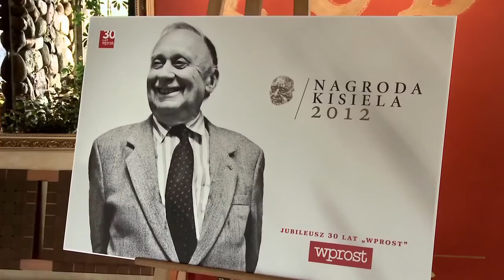Janina Paradowska zdradza kulisy wyboru laureatów Nagrody Kisiela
Liczyła się waga nazwisk i konkretnych osiągnięć -- tak tegoroczny wybór Kapituły Nagrody Kisiela oceniła Janina Paradowska.

Hanna Gronkiewicz-Waltz zdradza, jak przebiega spotkanie Kapituły złożonej z laureatów Nagrody Kisiela. - Dyskusje czasem były burzliwe. Jeśli chodzi o .

Jan Krzysztof Bielecki opowiada o awanturach, które w przeszłości miały miejsce podczas spotkań Kapituły złożonej z laureatów Nagrody Kisiela i wyboru .

Ze względu na osobę Stefana Kisielewskiego ta nagroda jest dla mnie ważna - powiedział były premier Tadeusz Mazowiecki, jeden z trojga laureatów .